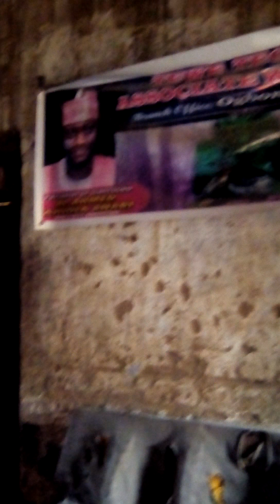EYONU AIYE TODAJU GIDI